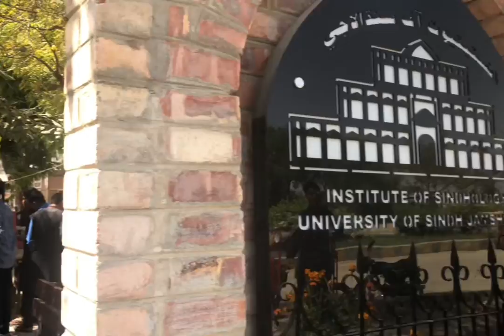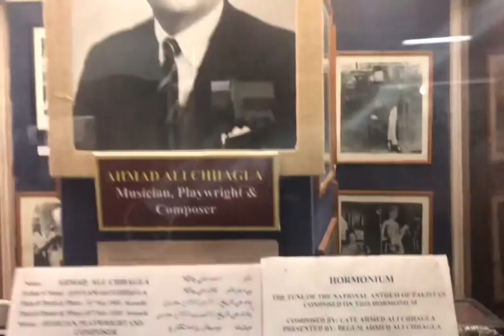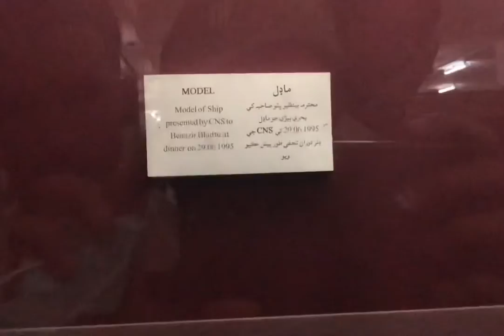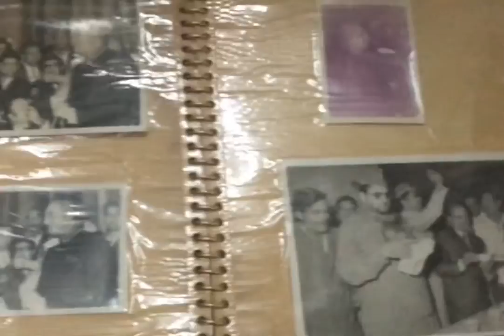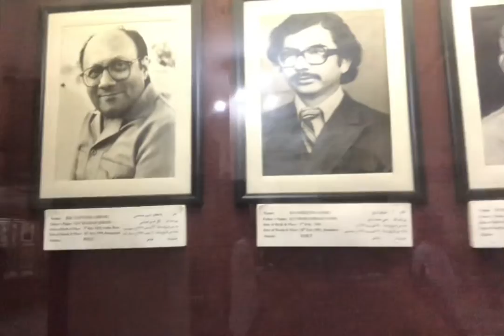Vlog of Sindhology Museum Jamshoro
Sindhology museum is part of the Institute of Sindology University of Sindh it is a dedicated museum housing ethological aspects of culture of sind and some rare pictures of some of the famous people from this region. It also has a musical archive and a paintings gallery.